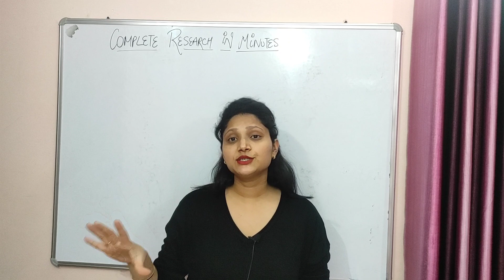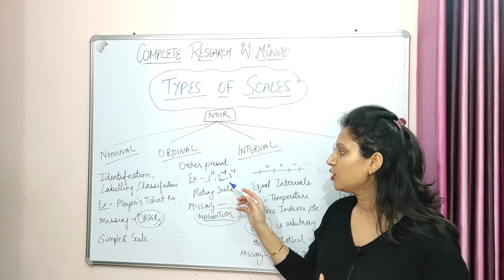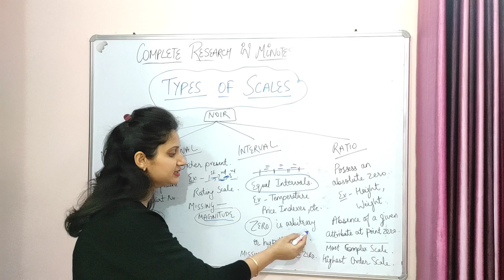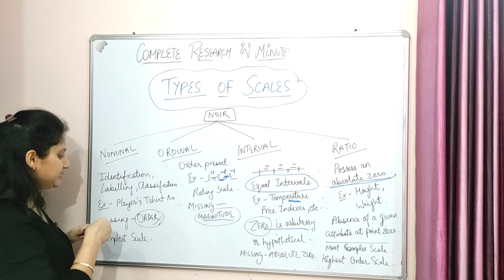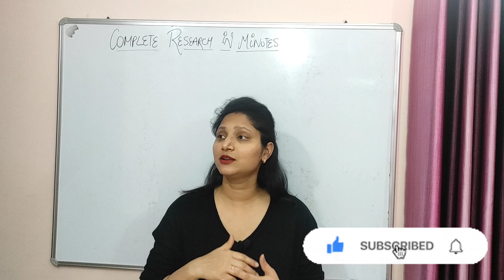28. DIFFERENT TYPES OF SCALES | Nominal, Ordinal, Interval & Ratio | Measurement Scales in Research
DIFFERENT TYPES OF SCALES | Measurement Scales in Research | Nominal, Ordinal, Interval & Ratio Scales | Explained with Interesting Examples

What are the DIFFERENT TYPES OF MEASUREMENT SCALES,
Types of SCALES in Research,
What is an Interval Scale,
what is a Nominal Scale,
what is an Ordinal Scale,
What is a Ratio Scale,
How to develop a research scale,
interesting examples of different scales used in research,
Research methodology
UGC NET Paper 1 Research classes
UGC NET 2023 Syllabus
UGC NET 2023 Results
UGC NTA NET 2023 Preparation
Crack UGC NET 2023
Rishu Udit Videos